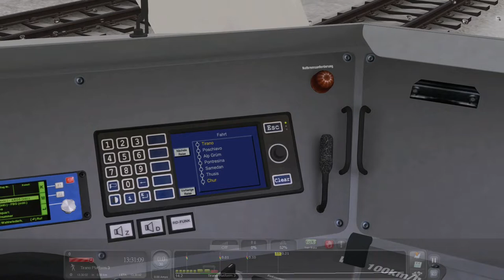【🚆Train Simulator】Snowy Bernina Express - Stadler RhB ABe 8-12 Allegra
駕駛的是瑞士貝爾尼納快車 Bernina Express，由Tirano前往Cadera，本路線是世界遺產之一。
This is Bernina Express from Tirano to Cadera on the Bernina Line which was declared a World Heritage Site in 2008.